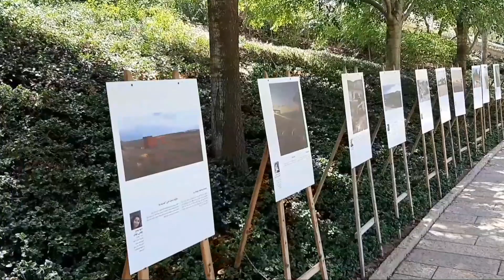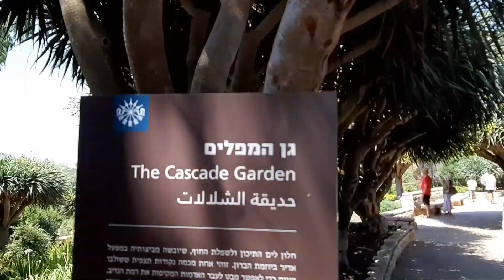RAMAT HANADIV PARK ( The Park Of The Generous ) in ZICHRON YAAKOV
Ramat Hanadiv is a unique site located just south of Zichron Yaakov on the southern slopes of Mount Carmel. Ramat Hanadiv is the memorial for the Baron Edmond de Rothschild whose influence was of great importance in establishing communities in the Land of Israel in the early twentieth century. The centerpiece of Ramat Hanadiv, and the fact for which it is most famous, are the beautifully maintained formal gardens which have incredible views and many peaceful and tranquil corners. Ramat Hanadiv also has a visitors center which tells the story of Ramat Hanadiv, and the eco credentials of the building itself which was the first ever certified green building in Israel.